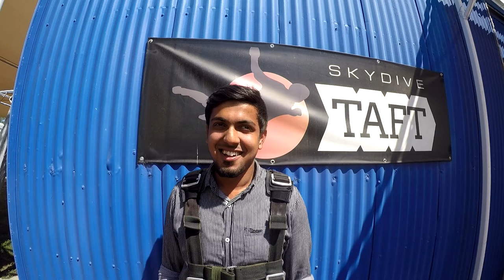Abdul Aleem Skydive Taft.